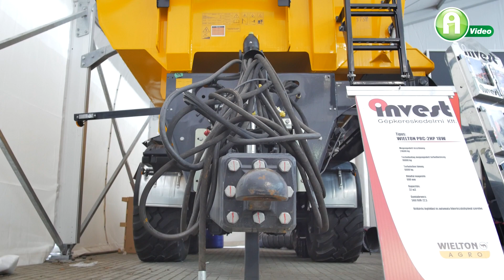Kinéztél egy traktort, vagy munkagépet? Az AGROLAND beszerzi neked!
A McCormick traktorokon és Pöttinger munkagépeken kívül minden mást is beszerez az AGROLAND csapata –  legyen szó új-, vagy jó minőségű, kiváló ár-érték aránnyal rendelkező használtgép vásárlásról.